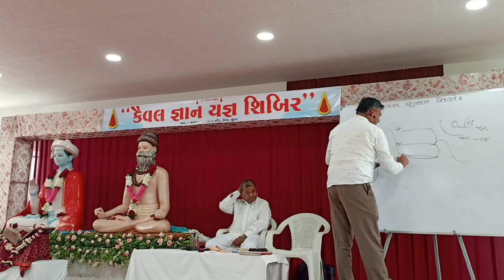ગુણ ગણ ની રચના માં પાંચેય તત્વો આવી ગયાં...|કૈવલ જ્ઞાન યજ્ઞ શિબિર : દિવસ ૩ સત્ર ૧ | અગાધગતિ ગ્રંથ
કર્તા માલિક ની ગતિ કેવી છે? | શ્રાવણ માસ ગ્રંથ વાંચન દિવસ ૯ | ભગવાન કરુણાસાગર મંદિર ઉમરા

અમારા સાંસ્કૃતિક કાર્યક્રમો ના તમામ  વિડિયોઝ એક જ સ્થળે જોવા માટે અહીં ક્લિક કરો...👇

સત કૈવલ સત્સંગ મંડળ ઉમરા ના તમામ ભજન ના  વિડિયોઝ એક જ સ્થળે જોવા માટે અહીં ક્લિક કરો...👇

Kaival
Mandir
Janmajayanti
Bhagvan Karunasagar Mandir Umra
ભગવાન કરુણાસાગર મંદિર ઉમરા
Gurugadi Sarsapuri
Nikinj Patel
Upasana
અવિચળદાસજી
સ્પેશિયલ વિડિયો
મહા સુદ બીજ
Karunasagar na Bhajan
Kaival Dhun